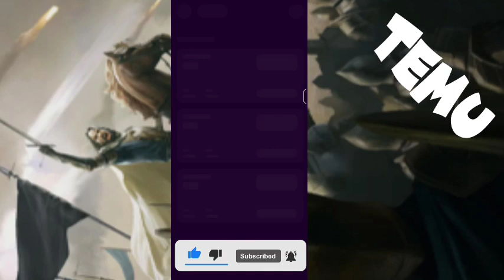Temu glitch Temu free gift hack temu money Method Temu make money online free spin and stuff